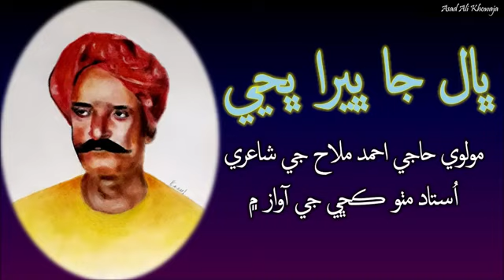bhal jaa bheraa bhajee ... molvi haji Ahmed mallah ji shayri ... ustad mithu kachi song ...